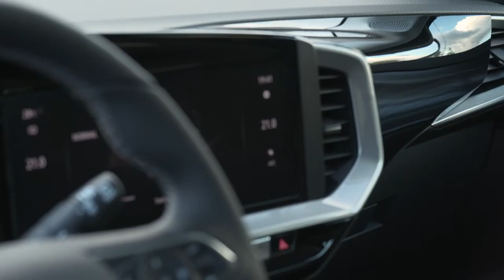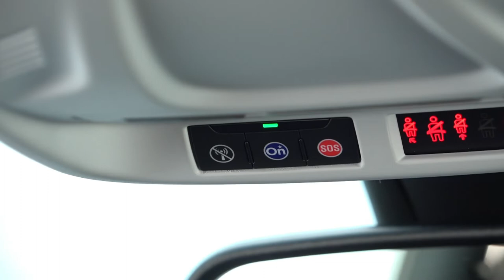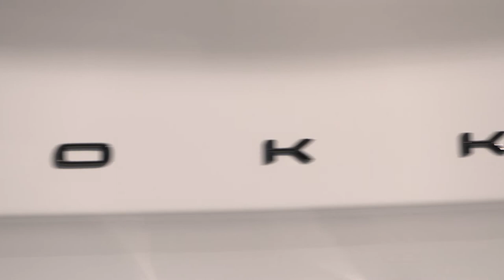Opel Mokka vs Opel Crossland X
The Vauxhall SUV range is relatively limited, with just three models to choose from, but each is a unique offering designed to meet a different set of needs. If you're looking for a high-riding but compact crossover, the Vauxhall Crossland is likely to be your best best, while the Vauxhall Grandland X has more space and a 1,500kg towing capacity in its most powerful form.

There's also an electric option - the Mokka-e adds battery power to Vauxhall's medium sized SUV - and a plug-in hybrid version of the Grandland X, so there's plenty of opportunity for zero-emission driving if you're planning to drive into the UK's growing number of ultra-low emission zones.

All three of these SUVs have become well established as popular cars in Britain, and they have always managed to maintain their position towards the more affordable end of the scale. There are plenty of used models currently available on BuyaCar with prices starting from £6,695. But just because these cars are cheap, that doesn't mean you should look away in favour of something with a more upmarket reputation.

Each of these models represents excellent value for money. While it might not look or feel as posh as alternatives from Audi or BMW, it's not as big a gulf in quality as the price difference might suggest. There's also a strong selection of engines, with powerful and economical petrol and diesel options to go alongside the electric and hybrid setups.

The smallest SUV in the Vauxhall range is the Crossland X, now simply known as the Crossland after an update in 2021. It's a compact model, with dimensions in between the size of the Vauxhall Corsa and Vauxhall Astra, but it's much taller than both of those hatchbacks, which gives the Crossland that towering SUV appearance